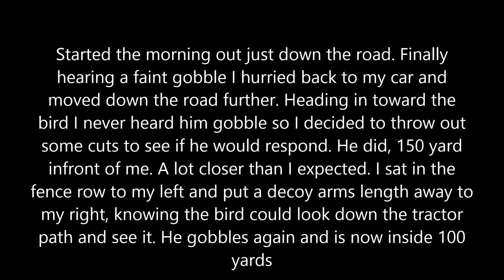Pa day 2, Got picked! But got him!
Pa spring gobbler 2nd day. He came in quick,  picked me but didn't get away. 4/29/19 spring turkey hunt